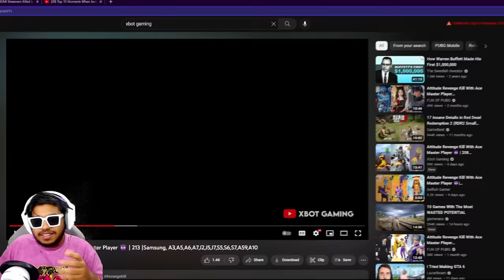BGMI Streamers Killed by Pro Players On Stream Ft. Jonathan Gaming | BEST Moments in PUBG Mobile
Welcome back to BGMI Streamers Killed by Pro Players On Stream Ft. Jonathan Gaming | BEST Moments in PUBG Mobile.

👉🏻DEVICE SPECS
• Brand: Ipad 2018 (6th Generation)
• RAM/ROM: 2GB/32GB
• Recorder: Elgato HD 60s
• Resolution: 1080p 60FPS
• Editor: Sony Vegas Pro
• Format: MP4
• Decorder: H.264
• BitRate: 10-40 Mbps